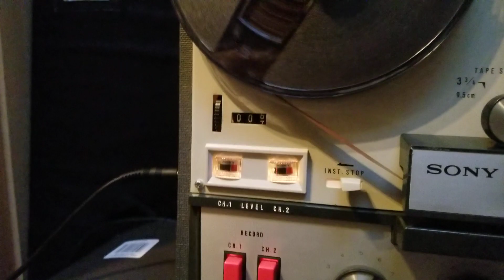SONY Reel to Reel demo Fun sticks to tape...